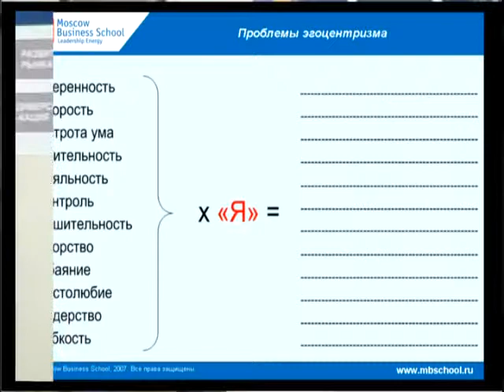Effective HRM (Human Resource Management) RUS Part 162